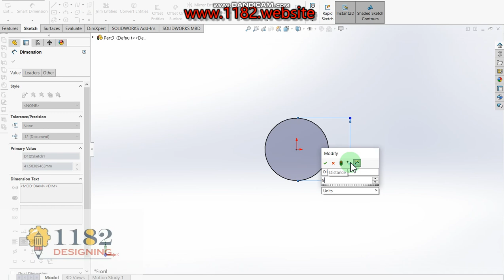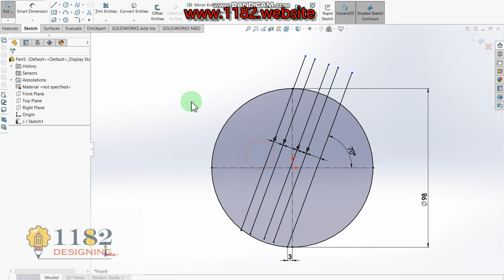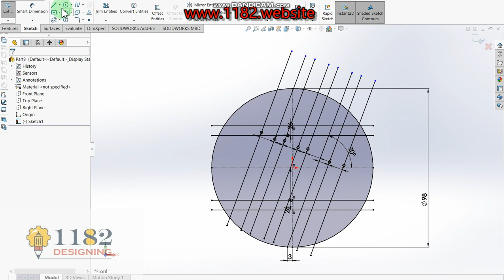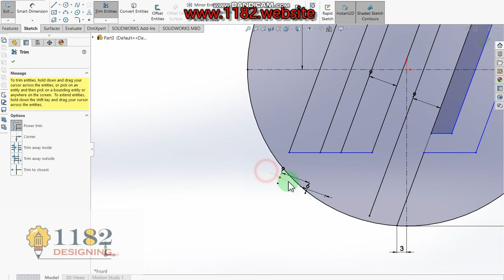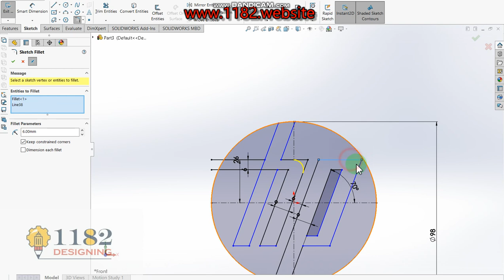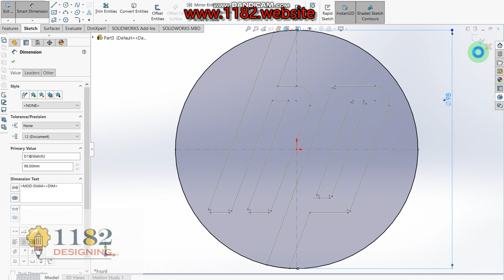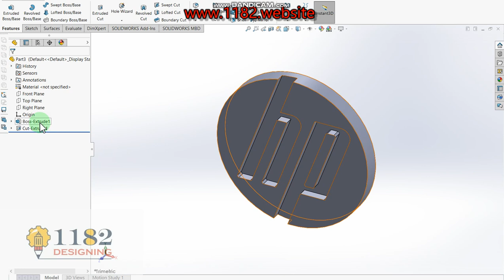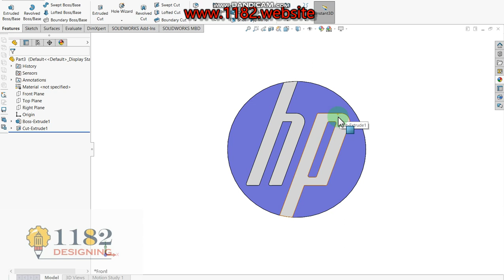How to Design a 3D HP logo in Solidworks?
Hello friends, today I will be showing how to make a 3D in HP logo modeling.  This tutorial explains it step by step in detail so it is easy to follow at any level.